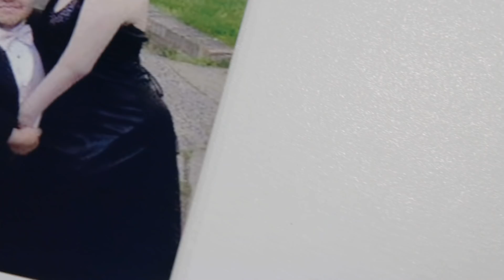How Jessi Overcame Adversity to Pursue Her Dreams | Sephora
“The second day I had 23 models lined up, wanting to experience this, and wanting to go onto the runway with makeup that I put on. There were so many people that told me I would never be where I am. And thinking back to where I started, and where I came from, it was all worth it.”

We are absolutely blown away by your talent, Jessi. Thank you for sharing your amazing story ❤️
You can find Jessi and her husband Robert on Instagram at @dreamy_eyes_artistry and @flatlyne